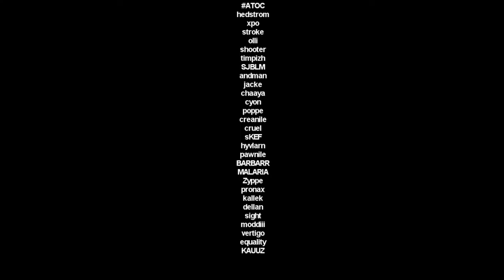CS MOVIE: Rogga - A Walk To Remember 2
AWTR Rogga 2008 kauuz intro master